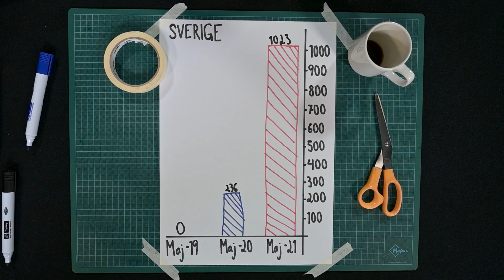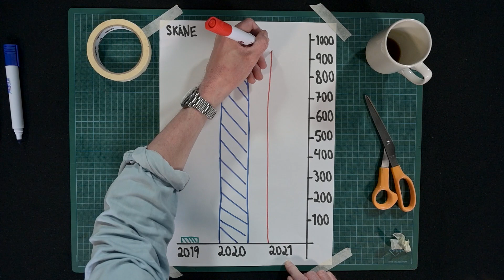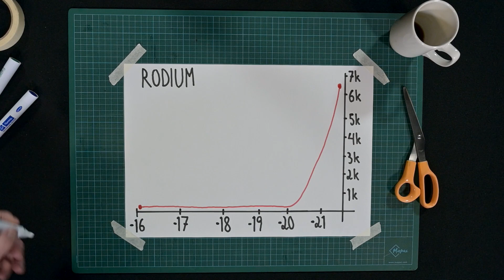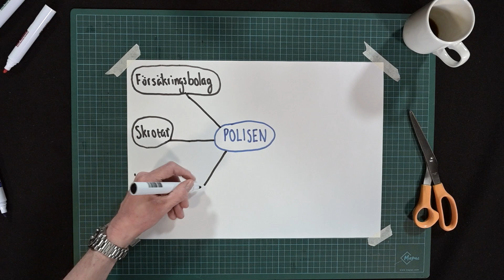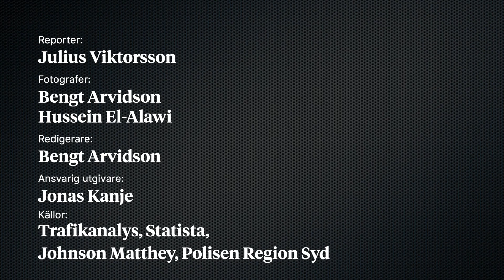Studio Sydsvenskan - katalysatorstölder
Jakt på sällsynt metall driver katalysatorstölderna. Jan i Malmö har fått sin bilkatalysator stulen tre gånger. Han är en av tusentals bilägare i Skåne som drabbats av den nya stöldvågen – där tjuvarna vill åt de värdefulla ädelmetallerna inuti bilarnas avgassystem.